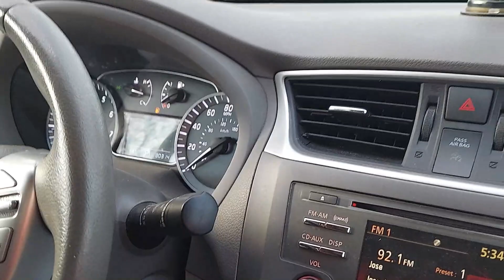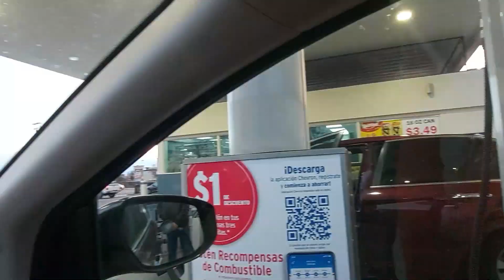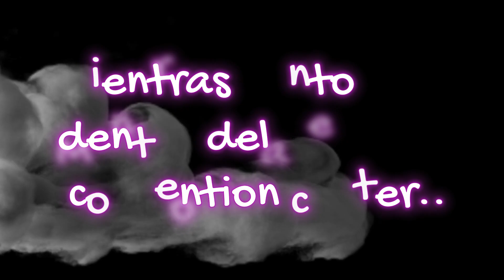Después d 3 años se llegó el gran día, mi esposo esta feliz Esto pasó 😮 y no deja de llover en Ca.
Hola, aquí les presentamos lo que vivimos día a día  en los Estados Unidos 🇺🇸, siendo una familia mexicana🇲🇽👨‍👩‍👧❤️